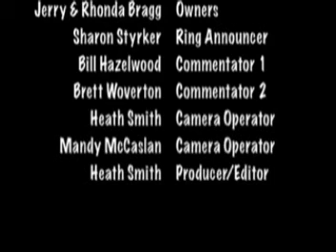APW TV SHOW **********ERIK ANTON VS NICK FURY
AMERICAN PRO WRESTING. EVERY SAT. NIGHT